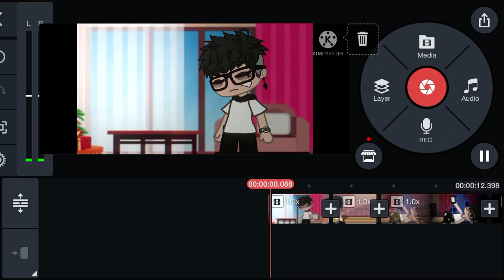👉👈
I’ll post this later ig? Ill just gonna finish it 😞 it’s not a vent I’m fine 😃 also I have a ways to remove the watermark on KineMaster I’m just gonna crop it instead lol